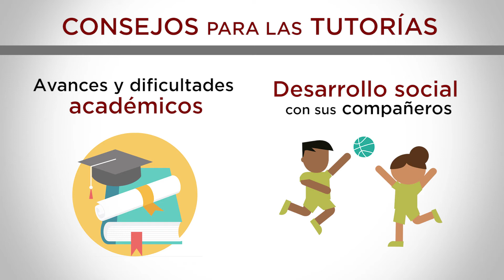Familia y educación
En este curso planteamos cuestiones que forman la cultura profesional, que el docente debe tener, y sobre las que debe pensar y tener criterio. Reflexionaremos sobre la esencia de la educación que imparte el profesor, tanto en la etapa previa a la universidad como en la universidad y sobre las competencias que necesita poseer el profesor y cómo puede adquirirlas.